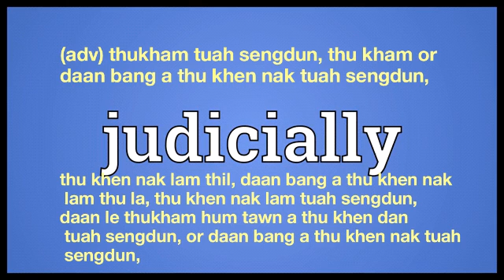judicially meaning in Ngawn